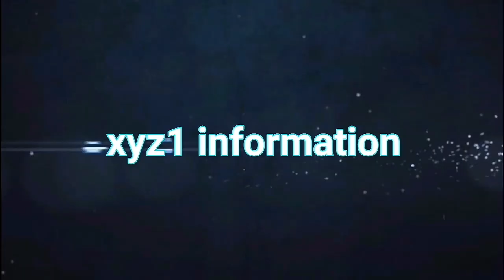رسم فور ارمز من كرتون بن تن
رسم سريع لي فور ارمز من كرتون بن تن